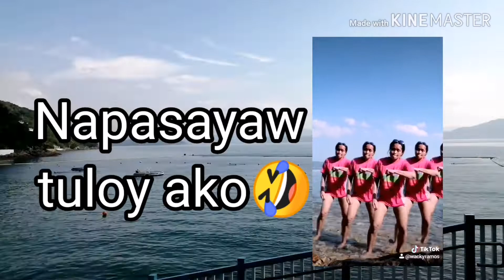2K SUBSCRIBER/ THANK YOu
YtLYF